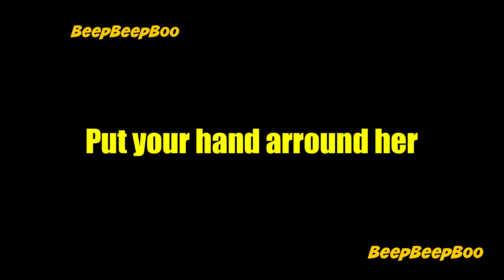Cohabitation FINAL VERSION - Megan Storyline (Niece) - Watching Together and teach for homework #1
Cohabitation FINAL VERSION - Watching Together with my niece and teach her for her homework #1